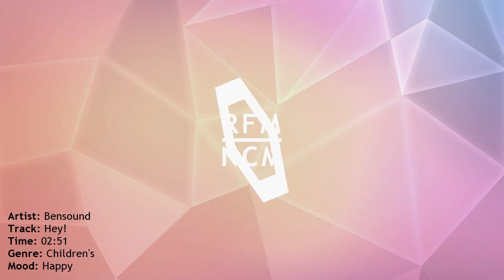07 Hey! Bensound Royalty Free Music No Copyright Music